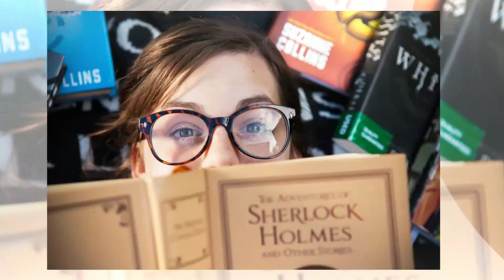Stefani - Senior Session